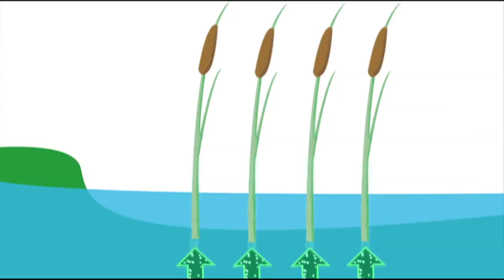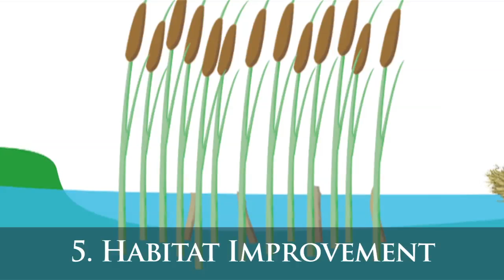Netley--Libau Nutrient-Bioenergy Project Video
This video uses animation, photos and text to provide a step-by-step description of cattail harvesting at Netley--Libau Marsh, a coastal wetland at the southern end of Lake Winnipeg, Manitoba. The research taking place at Netley--Libau Marsh by the IISD and its partners, the University of Manitoba and Ducks Unlimited Canada, has proven that cattails, a common plant that grows throughout the marsh, can be successfully harvested to produce bioenergy in the form of pellets, cubes or logs.

Five benefits from cattail harvesting are identified:

1.The phosphorus stored in the harvested cattails is prevented from entering Lake Winnipeg and contributing to eutrophication.

2.The harvested cattails can be burned as a renewable bioenergy source.

3.The cattail bioenergy displaces the use of coal, thereby reducing greenhouse gas emissions and also producing the possibility for carbon credits.

4.The remaining ash, which still contains high amounts of phosphorus, can be collected and recycled as fertilizer.

5.The entire habitat of Netley--Libau Marsh can be improved by the harvesting process, as it opens the area to sunlight and allows new cattails to grow.

The video describes an innovative approach towards wetland restoration, nutrient capture, and reduction of CO2 emissions in an emerging Manitoba Bioeconomy.

The Netley--Libau Nutrient-Bioenergy Project video was produced by two Red River College interns hosted by IISD in February and March, 2011.